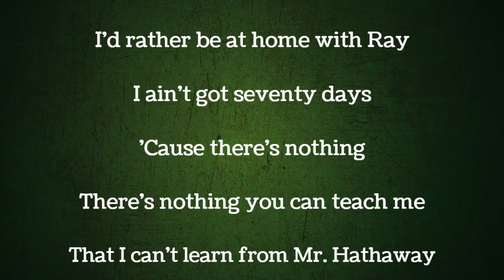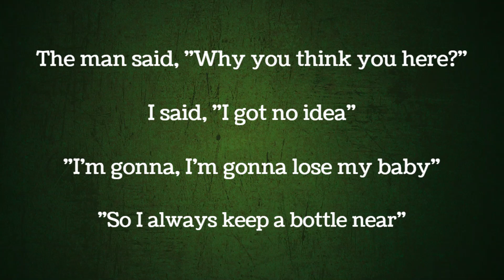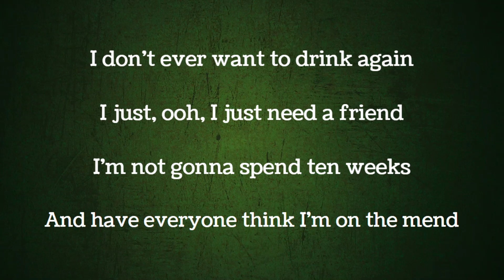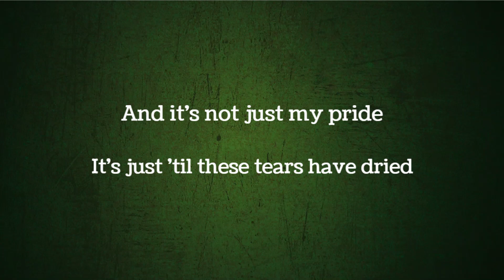Rehab - Amy Winehouse (Lyrics/Letra)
Rehab - Amy Winehouse

(Lyrics/Letra)

Album: Back to Black (2006)

Amy, we love you and you’re the best!
R.I.P.